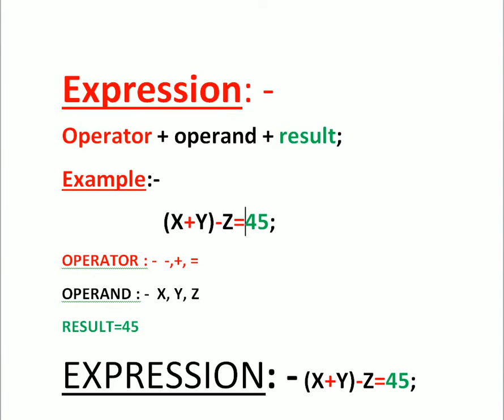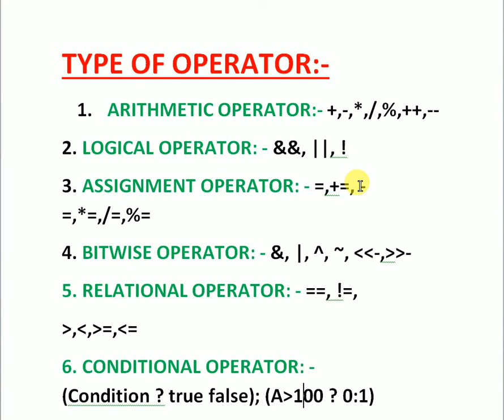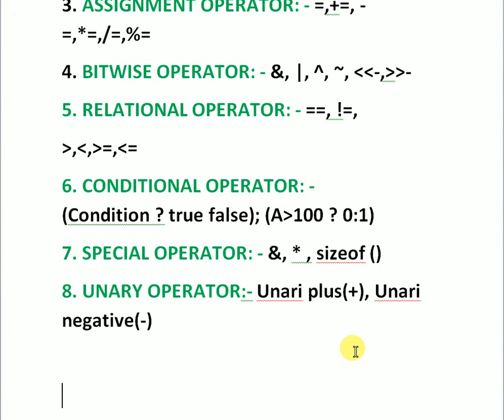12. Expression & Operators in Hindi.